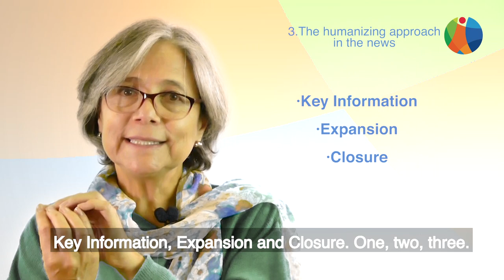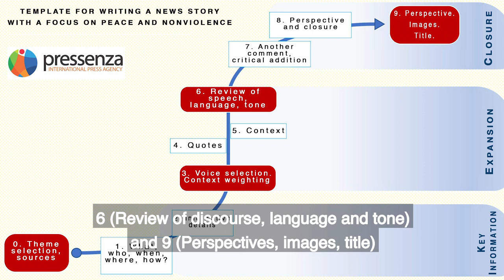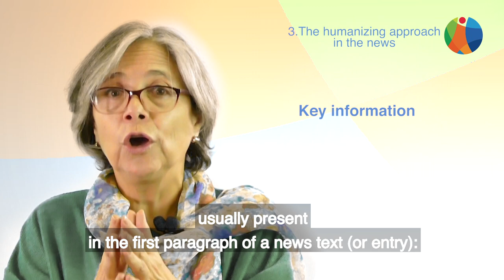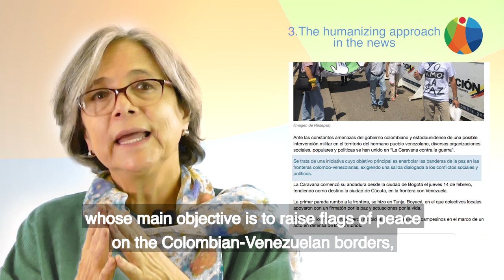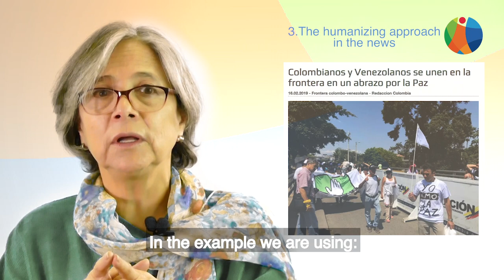Journalism course from the perspective of peace and non-violence Video 03 high